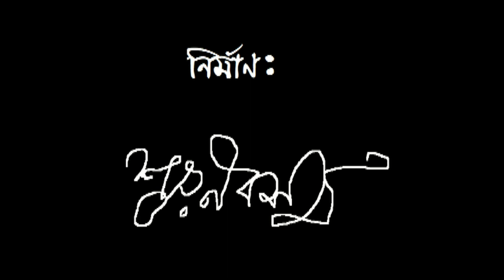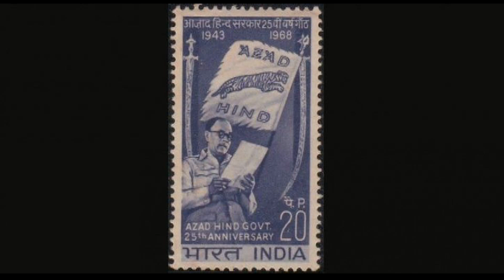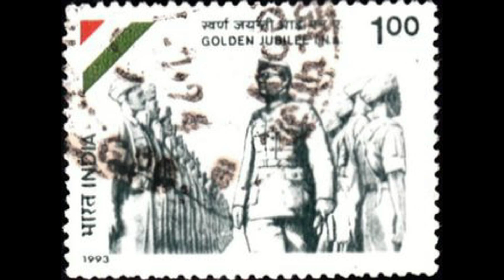ডাকটিকিটে সুভাষচন্দ্র বসু